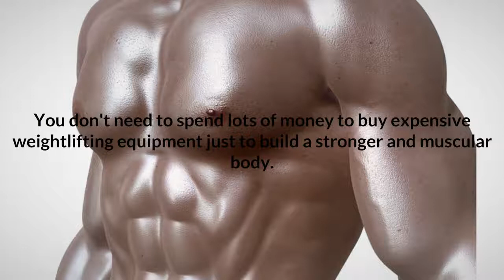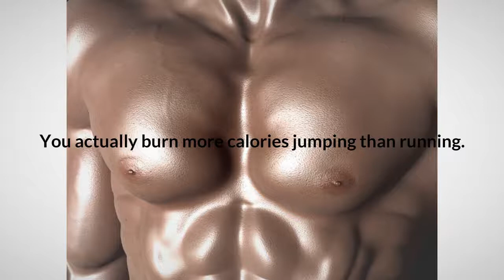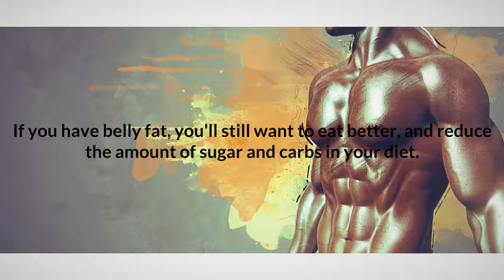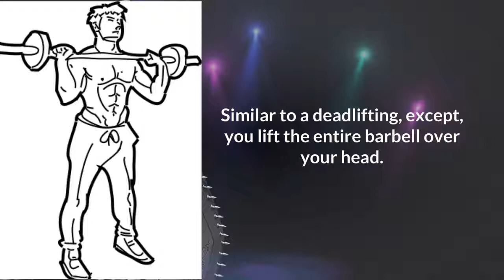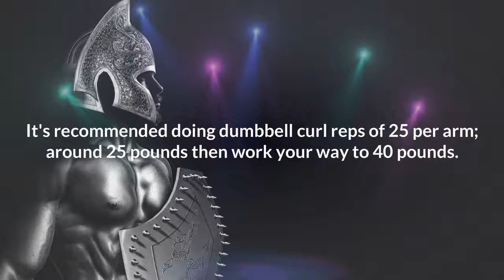Spartan Body Muscle Building Workouts at Home for Beginners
For more on body muscle building workouts at home for beginners

Not only will you get a list of Spartan like workouts, you'll also learn what special food supplements to add to your diet; to really enhance your muscle growth.

Workouts do work, but what you put inside your body is very critical as well to getting a very fit and muscular body.